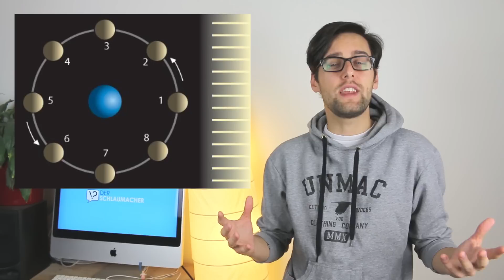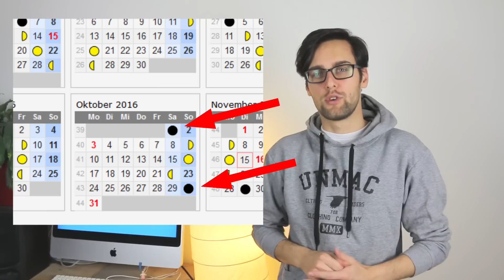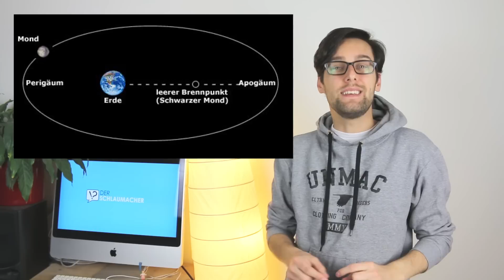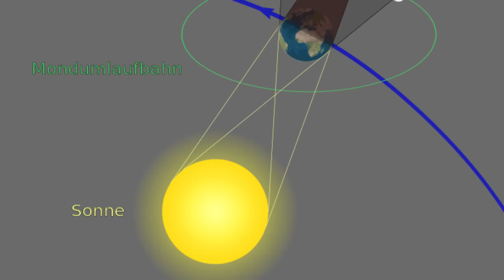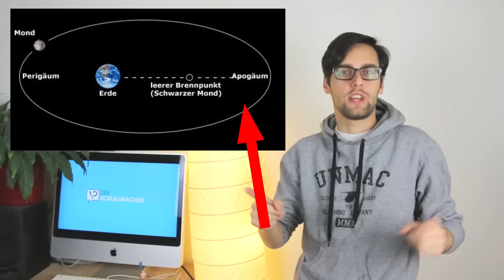🌚 Blutmond, Supermond, Schwarzer Mond, Blauer Mond und Mondtäuschung erklärt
Supermond, Schwarzer Mond, Blauer Mond, Blutmond und Mondtäuschung klingen alle sehr mysteriös. Doch worum es dabei jeweils genau geht, erkläre ich euch.

Mein Equipment:
▸ Mein Mikro

Empfehlung:
▸ gutes Videoschnitt-Programm

Intro: selbstgemacht

Wenn du unter dem Video kommentierst, gibst du mir automatisch die Erlaubnis, deinen Kommentar auch in einem meiner Video verwenden zu dürfen.
*Die Amazon-Links hängen mit dem Partnerprogramm von Amazon zusammen. Sie dienen dem potentiellen Käufer als Orientierung und verweisen explizit auf bestimmte Produkte. Sofern diese Links genutzt werden, kann im Falle einer Kaufentscheidung eine Provision ausgeschüttet werden. Damit wird das Produkt nicht teuer, aber ihr unterstützt meinen Kanal und ermöglicht viele weitere tolle Videos.